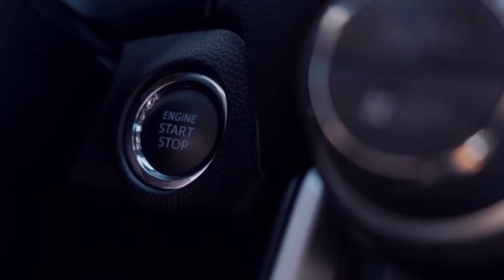1zr engine spark coil for 1.6 altas and grandi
Shop # 17-A, Montgomery Road, Lahore.